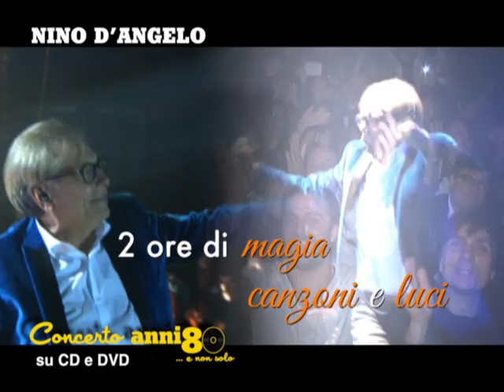NINO D'ANGELO SPOT DVD "CONCERTO ANNI 80"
Nino D'Angelo finalmente su CD e DVD "Concerto anni '80"